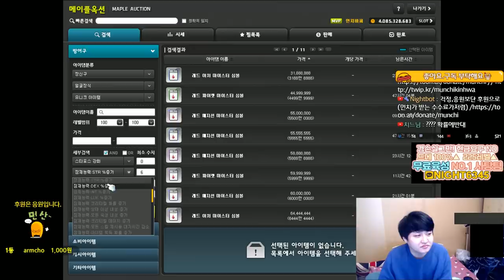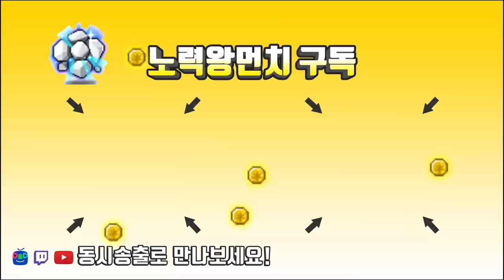럭키박스 // 소소하게 rise코인 17070개만 까보겠습니다[메이플스토리 먼치]